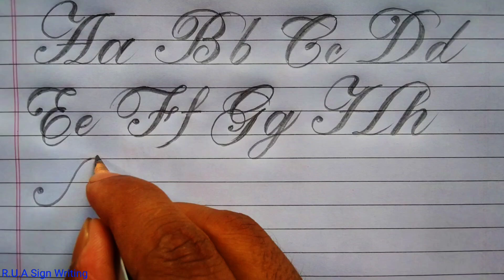Fancy Calligraphy Letters | AtoZ Calligraphy Fonts